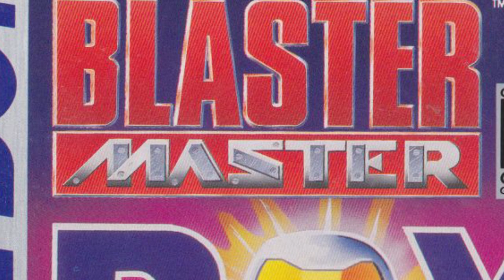Was taugt Blaster Master JR (Game Boy) heute noch? (Review/Test)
Auf dem ersten Blick sieht das Spiel wie ein Bomberman Klon aus. Aber steckt mehr dahinter? Lasst es uns zusammen heraus finden!